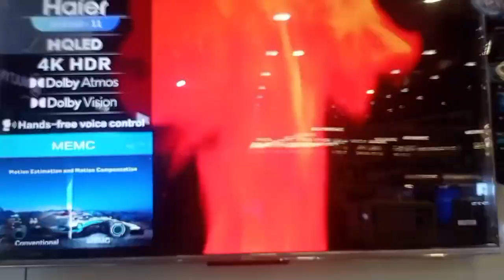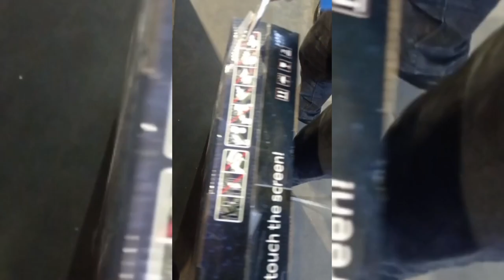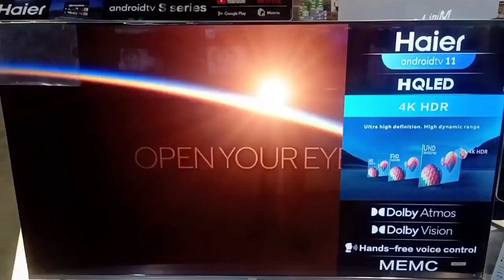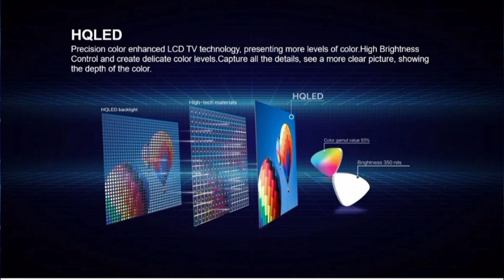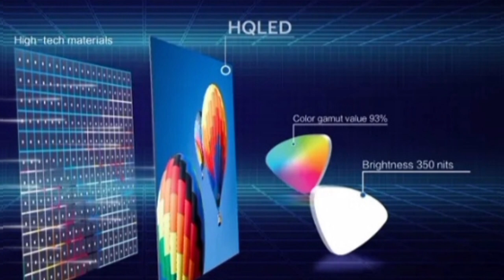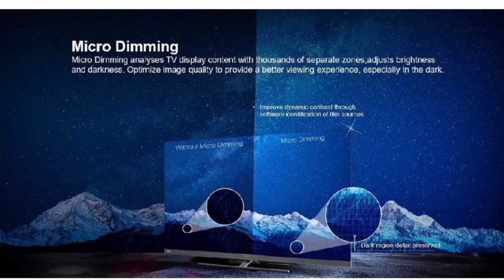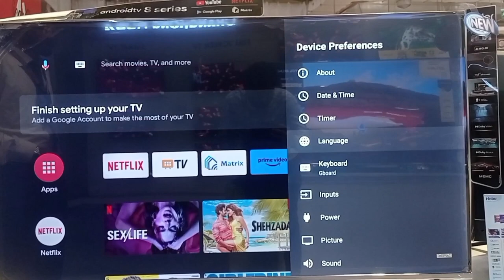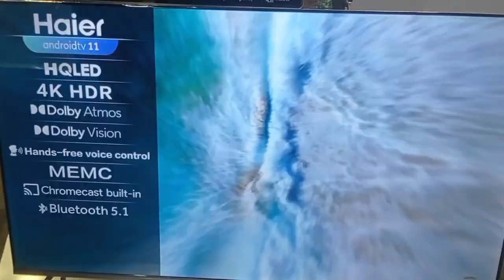Haier 4k android S5 HQLED UHD LED tV unboxing and review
Welcome to the world of shari. tech This video is about Haier Android led tv
HQLED Technology
Tv features and specifications

Shahryar Shari led tech
All known brand Samsung Sony LG TCL led tv Haier led tv orient changhong ecostar multynet
All feature hdr resolutions 4k content uhd screen sharing mirroring casting magic remote gadgets ram memory color depth Prosser software version eacth and everything guidelines

Video is very interesting knowledge video about android tv
Tv feature details
Complete geniun products experience

Tap view tech